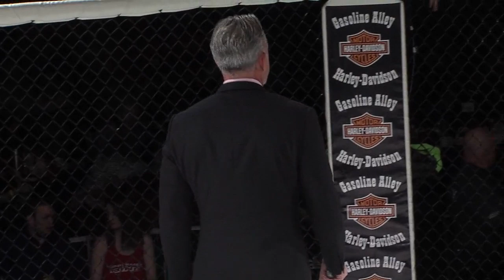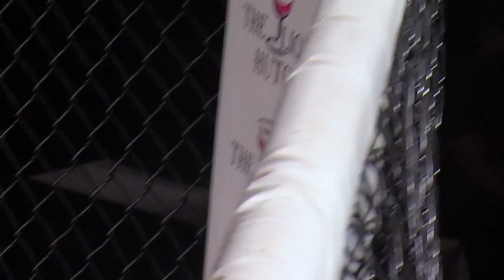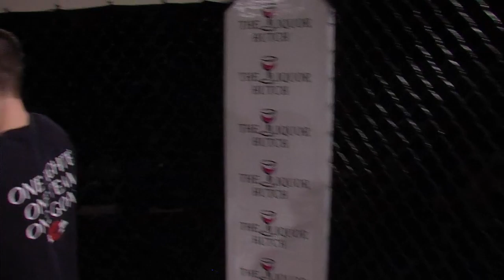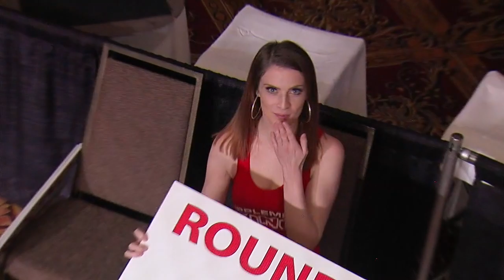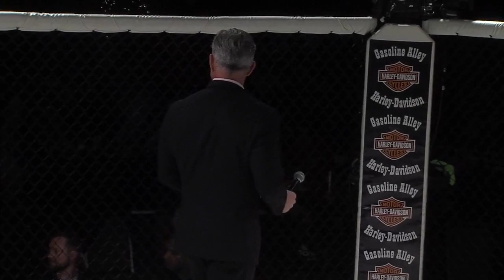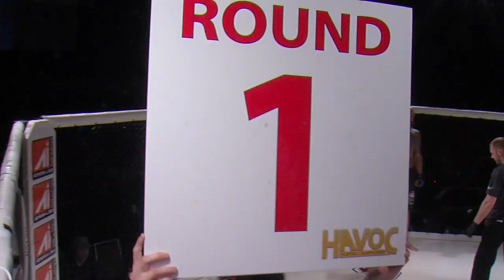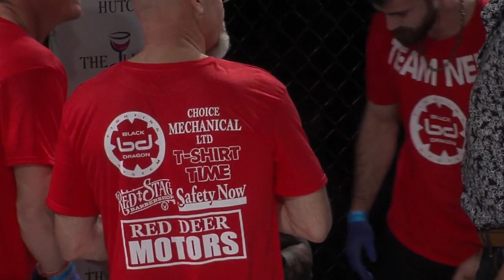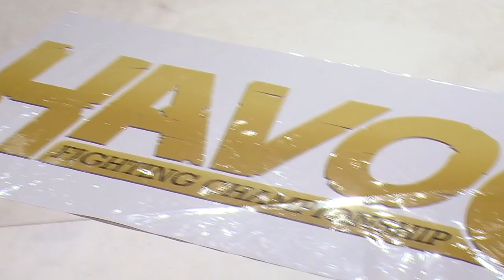HAVOC Fighting Championship 14 (Full Fight Card) - MMA Event in Red Deer Alberta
Havoc FC is an MMA promotion in Central Alberta. This is our 14th event! We are proud to have our main event as Grayson Wells VS Devon Neis and Craig Shintani VS Corey Gower in the co-main event.

Watch the full fight card here! You can buy tickets to upcoming MMA events here: havocfight.com